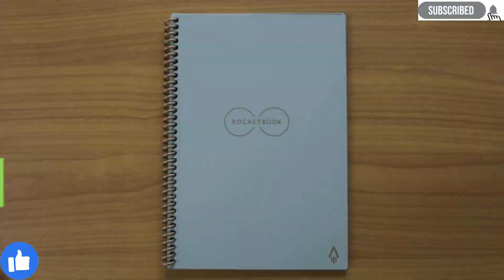Rocketbook Smart Reusable Notebook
Rocketbook Smart Reusable Notebook - Lined Eco-Friendly Notebook with 1 Pilot Frixion Pen & 1 Microfiber Cloth Included- Midnight Blue Cover, Letter Size (8.5" x 11")

Product details
Brand Rocketbook
Color Midnight Blue
Ruling Type Ruled
Pattern Notebook
Binding Office Product
No more wasting paper - this environmentally-friendly 32 page lined notebook can be used endlessly by wiping clean with a damp cloth
Blast your handwritten notes to popular cloud services like Google drive, Dropbox, Evernote, box, OneNote, slack, iCloud, email and more using the free Rocketbook Application for iOS and Android
Allow 15 seconds for ink from any Pilot Frixion pen, marker, or highlighter to dry in order for it to bond to our specialized pages
Sophisticated AI technology allows you to use Rocketbook’s smart titles, smart Search, and email transcription for easier naming and searching of your notes
Includes 1 Rocketbook Core (formerly known as Everlast) Letter Size (8. 5" x 11") Notebook, 1 Pilot Frixion Pen, and 1 Microfiber Cloth. Note package may reflect "Everlast”.